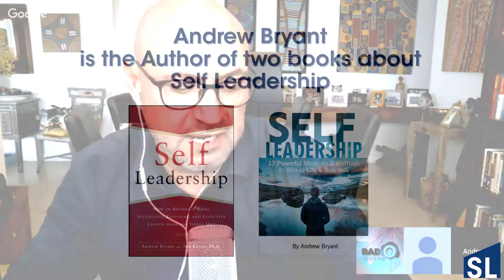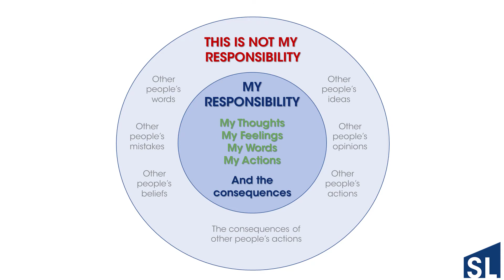Learning to Say, "NO" an Interview with Self Leadership expert Andrew Bryant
Leadership & Self-leadership requires strong boundaries, and a strong,  "NO!" provides a firewall. This is an excerpt from a Radio Works interview by Maria Pressentin.